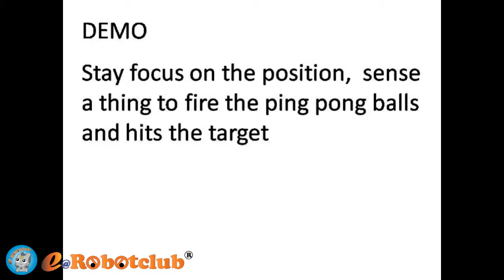[e@robotclub] Yap Han's 'Ping Pong Launcher'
Yap Han is from Tawau, Sabah, a beautiful beach town.

Today, he made a robot of Ping Pong launcher. The robot will move to right if it hears 1 clap, if 2 claps it will move to left side.  Whenever IR center detect something, it will fire 2 ping pong to destroy the targets in front.

Yap Han hope you like his robot.